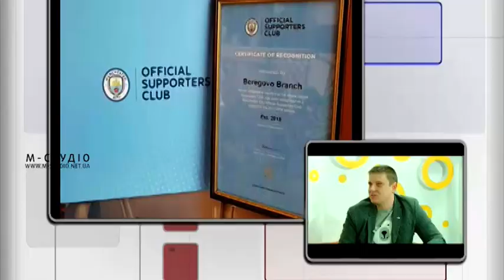Ранок з М-студіо. Фан-клуб "Манчестер Сіті"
А чи знаєте ви, що на Закарпатті діє єдиний в Україні фан-клуб англійського ФК Манчестер Сіті?  В гостях у "Ранку з М-студіо" його керівник і засновник – Юрій Дувалко.